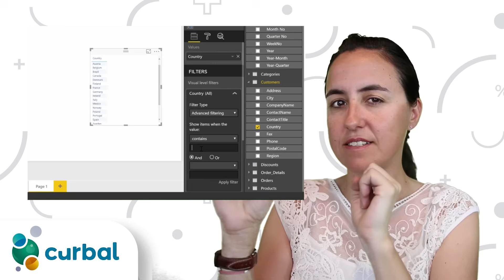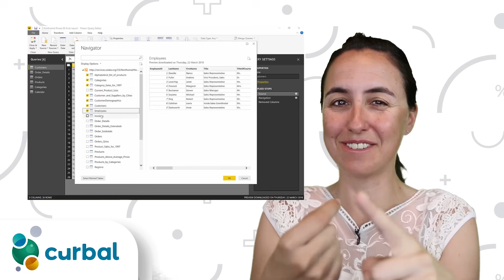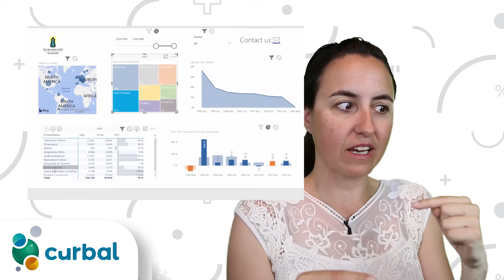5 tips I bet you didn't know about Power BI 😉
ok, ok, I might not be able to surprise you will all 5, but did I manage to show you at least one you didn't know?

So in this video I am going to show you 5 tips i bet you didn't know about Power BI.